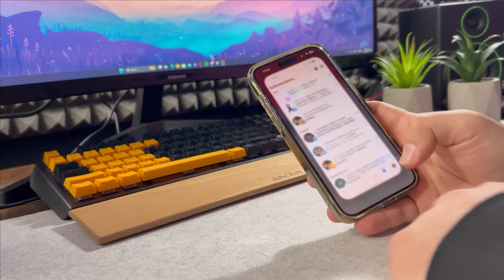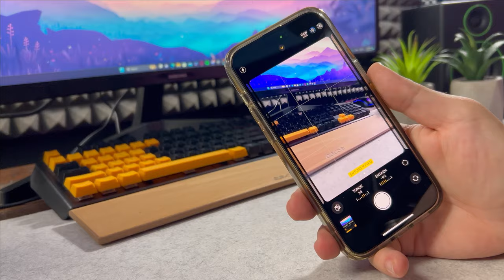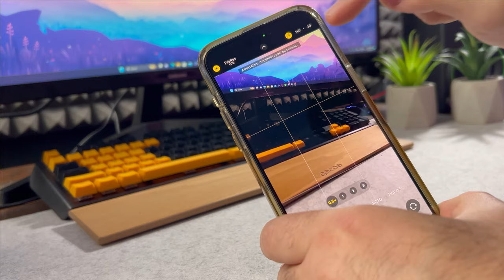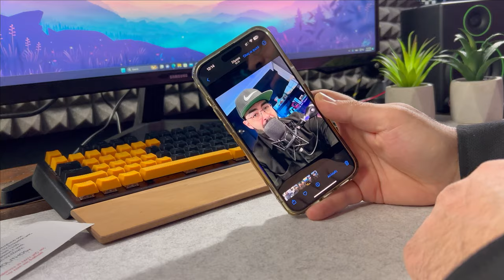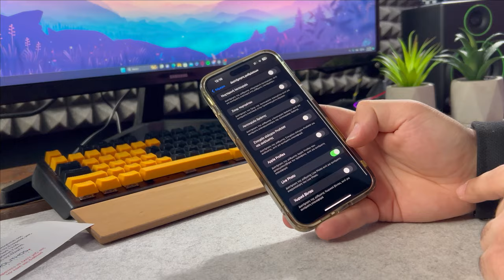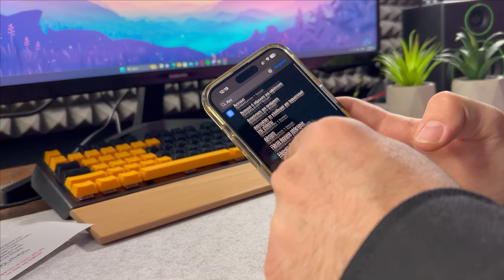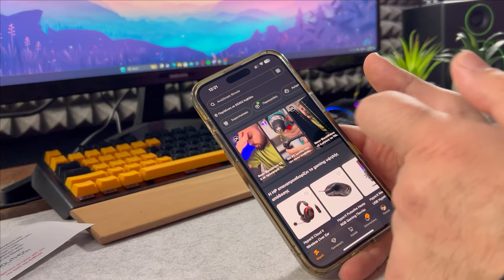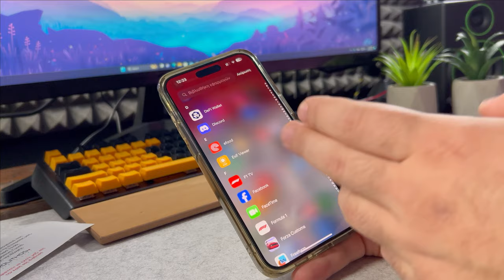Γίνε Pro User του iPhone